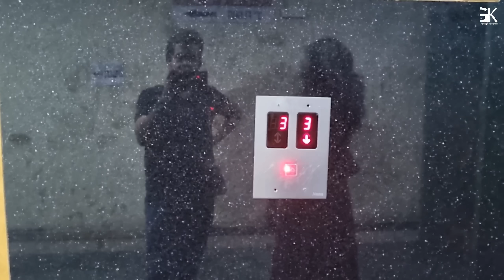777 Charlie Kannada Movie | An Honest Opinion | Ganesh Karanth | Rakshit Shetty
777 Charlie is a much needed feel good movie for KFI. Rakshit Shetty has given his heart and soul for this project and it's evident on the screen. The cutie pie Charlie has rocked through out the movie 😍

Overall 777 Charlie movie is a must watch movie for all the dog lovers 🐶❤️